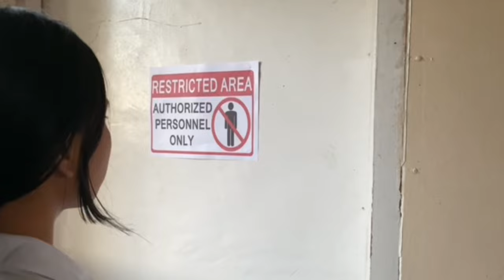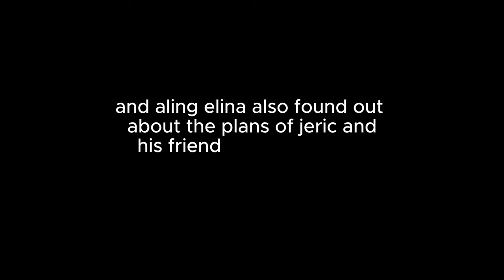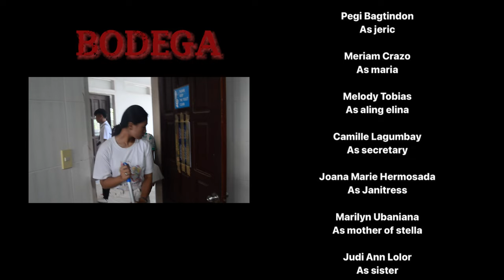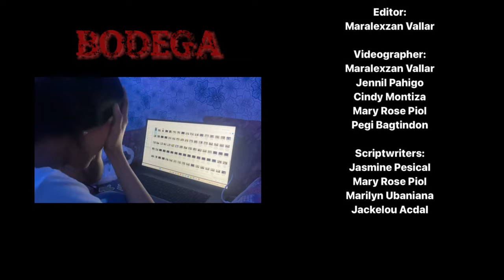BODEGA - a short horror film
A short horror film by BSTM 1A students of PECIT